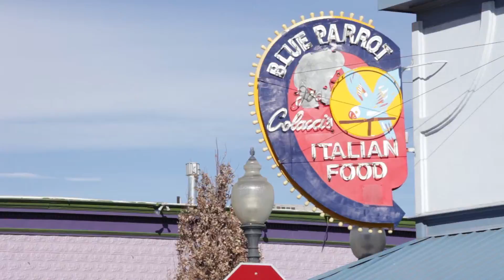Clay Clark | Tulsa PR Firm | ID Edge | Clay Clark Clients | Business Coaching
Clay Clark case study. Clay Clark is the America's premier business coach and entrepreneur. Clay Clark has provided his services to ID Edge.